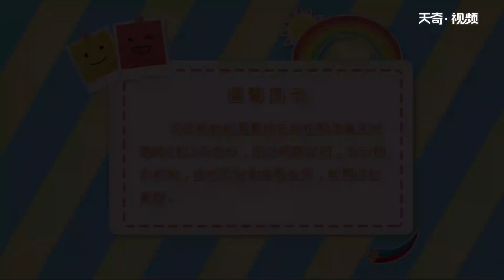板栗怎么去皮和殼 板栗怎么快速去殼去皮